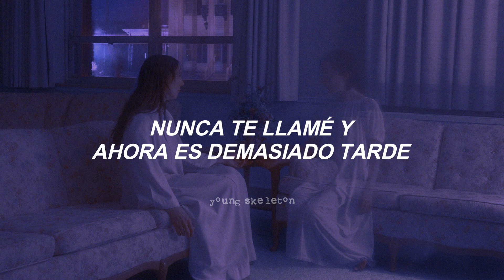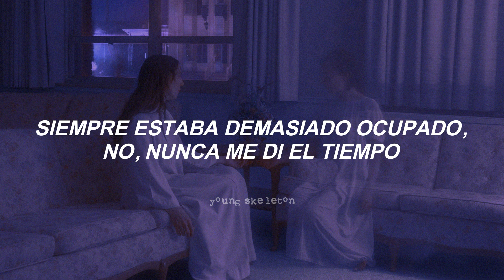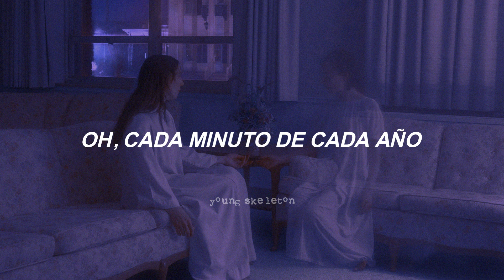Imagine Dragons - I Wish (subtitulada al español)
Imagine Dragons - I Wish
Mercury Act ll (2022)

All rights deserved to Imagine Dragons, this is just a translation to spanish.

Letra:

I never called you and now it's too late
To say all the words that I've wanted to say
The doctor said, "Oh, there's a fight up ahead"
I should've been there by your hospital bed

So it rains every day, oh, it rains every day
No, I haven't got the words to say

How I wish I was a better friend
Before it was too late
I wish that I would've been there in the end
I wish I was a better friend

I wasn't there when you said your goodbye and I
Replay in my mind 'bout a thousand times
I wasn't there for those rivers you cried
I was always too busy, no, I didn't make the time

I haven't got the words to say

And every day, I wish you were here
Oh, every day I wish
Oh, every minute of every year
I swear I feel you near
Near me

How I wish I was (How I wish) a better friend (Better friend)